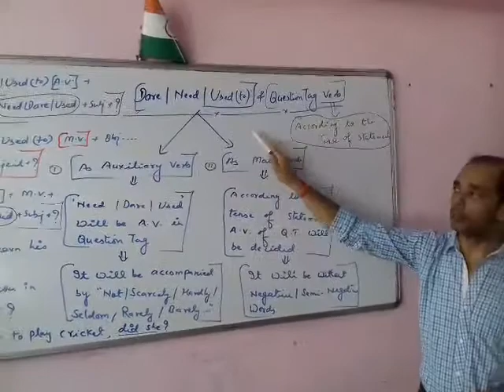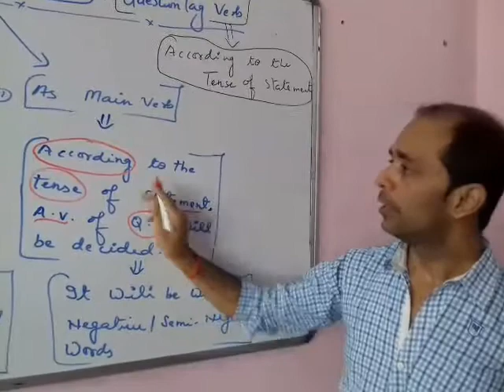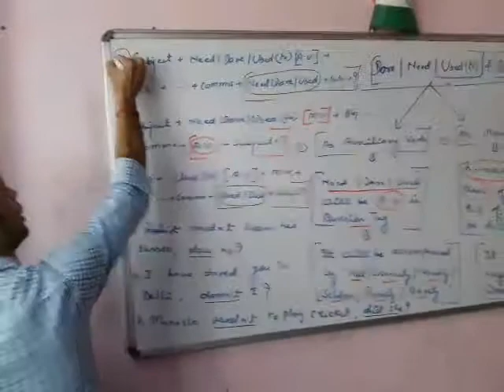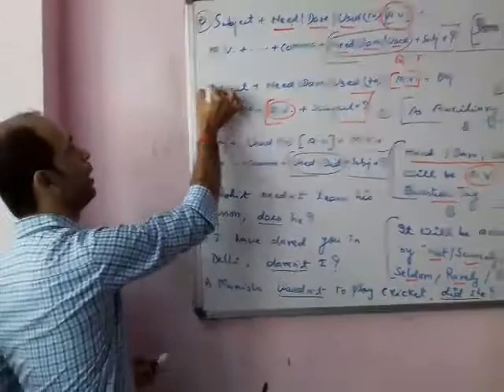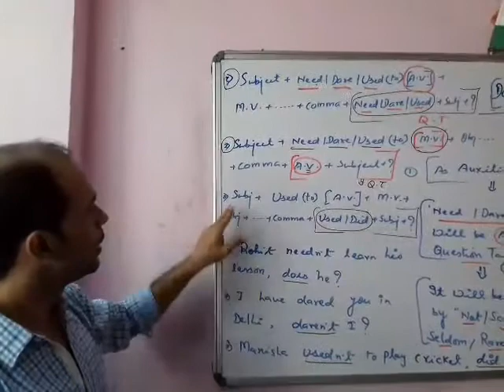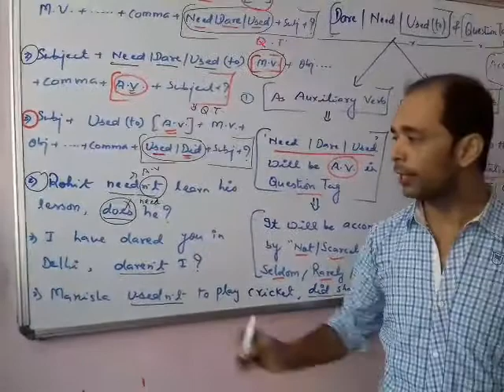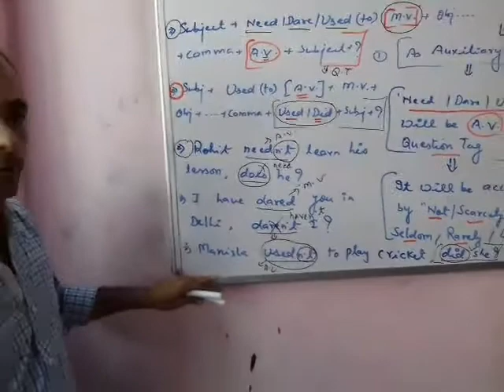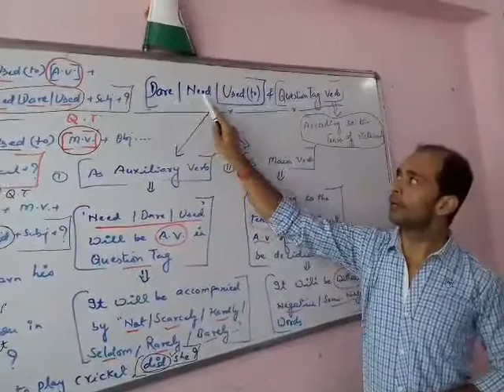TGT/ PGT/ SSC/ KVS - Question Tag - Dare/Need/Used( to): Shivam Dubey at English Kingdom, 9369542072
Use of Dare/Need/Used( to)& Question Tag
English Kingdom Allahabad